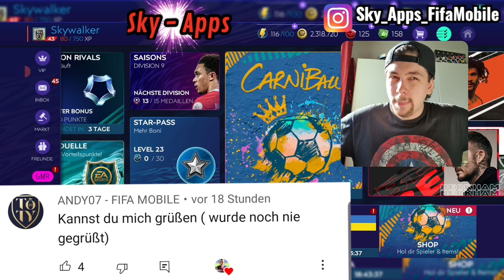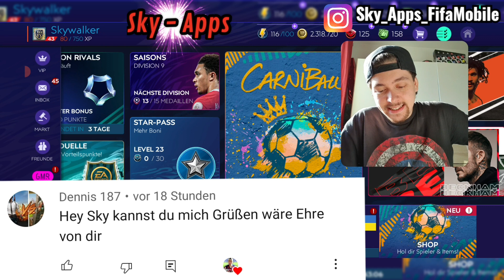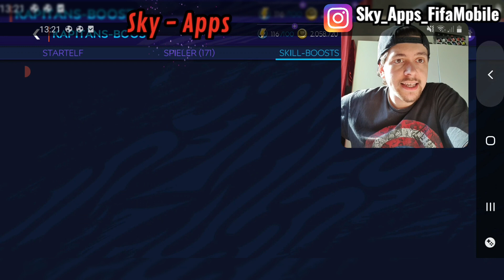TEAMUMBRUCH! 2 neue 96er KARNEVAL SPIELER!! + 124er TEAM🔥😱 FIFA MOBILE 21 [DEUTSCH] [GERMAN] #103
Heute gibt es die 104.Folge von Fifa Mobile 21! 🔥😱

2 neue Karneval Spieler sind am Start! außerdem werde ich meine Formation ändern!! 😱 seid gespannt!

❤ viel Spaß! ^^